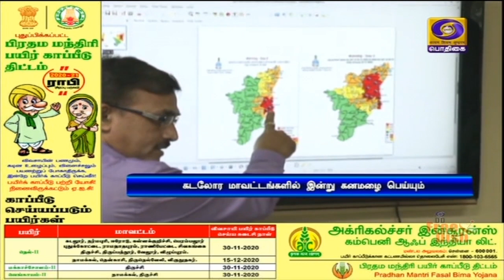நிவர் புயல் - நாளை கரையைக் கடக்கும்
வங்கக்கடலின் தென்மேற்கில் நிலை கொண்டுள்ள நிவர் புயல், அதிதீவிர புயலாக மாறி  மாமல்லபுரம்-காரைக்கால் இடையே நாளை கரையைக் கடக்கும் - வானிலை மையம் அறிவிப்பு